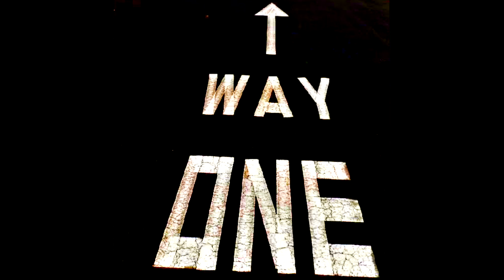Dr Wally Bartfay 1nterview HD 1080p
Dr. Wally Bartfay is currently a Professor and former Associate Dean for the Faculty of Health Sciences at Ontario Tech University in Oshawa, Ontario, Canada.  He is also affectionately known as the “Rock N’ Prof” by his students, because he often plays original songs that he has written prior to the commence of lectures to create certain vibes and buzzes in his classes. He was featured in the Ontario Tech University May Issue. His music has appeared on World Indie Music Chart lists top 2; Euro Indie Music Chart lists top 3; BWNR music list top 5, and the US Top 20 Show- Weekly Pulse of Music at No. 18. He has also been interviewed on several radio stations, music podcasts and YouTube channels and music magazines.  Each song contains components of his genuine lived experiences, heart, and soul as an artist. His music has appeared on Euro Indie Music Chart lists top 10 and World Indie Music Chart lists top 15, and BWNR music list top 5. His music has also been featured on Indie Network (Episode 130 April 29, 2023).
During the past year, I have been invited to appear on several radio stations, music podcasts, YouTube music channels, and interviews with music magazines. Examples include Ric Anthony Show; Phil Kratz Radio Show; BlackDog Indie Country Radio; James Cox Show; Empowerment Divas Network; The Anything Goes Podcast with Duzzy Clayton; Curtis Johnson Music Podcase; Kayden Gordon Show- Today’s Best Country Mix; Radio interview on the Jeff Rickett Show, Country KIX 96.5 FM; Paul Mash TV; Playin’ On Music Row with Fran, and an interview with Fanbase Music Magazine to name but a few.

Ever since Wally was a little lad, he wanted to play the electric guitar and make music that creates smiles on people’s faces. He can remember playing his imaginary electric air guitar in his parent’s basement to various rock and country songs for hours. He got his first guitar when he turned 14 after taking on various odds jobs including pumping gas on weekends and cutting lawns. He quickly learned to play it independently, along with several other instruments. Wally has also done research related to the benefits of music therapy as a nonpharmacological intervention with patients with Alzheimer’s disease and other forms of dementia. He got interested in researching the clinical benefits of music as medicine after his father was diagnosed with vascular dementia following a series of strokes that left him bedbound in a nursing home. Ironically, this is the same nursing home that he used to put on volunteer Christmas concerts for during his youth in his community. He is passionate about songwriting and his songs often reflect personal experiences and challenges he has faced. Each song contains components of his genuine lived experiences, heart, and soul as an artist.

He has also conducted research related to the benefits of music therapy with patients with Alzheimer’s disease and other forms of dementia, which started because his father also suffered from vascular dementia and music helped him recall memories.

Wally has been interviewed on NBRN Radio in Nashville, Tennessee’s show, “Playin’ on Music Row with Fran” as a new emerging country-rock songwriter and artist (February 01, 2023), where he describes his musical journey and influences.

Bartfay is passionate about song writing and his songs often reflect personal experiences and challenges that he has faced over the years. Hence, Wally argues that “music is medicine for one’s heart, mind and soul” and it has healing properties that we are only beginning to understand.
“Ball and Chain” is now being heard round’ the world being promoted by Musik Radio Promotions.